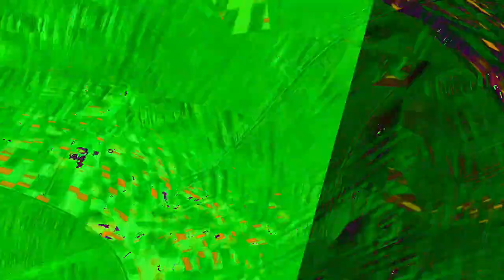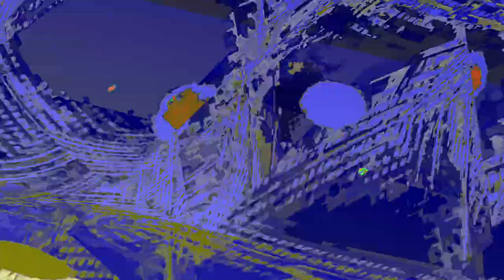[EPILEPSY WARNING] Movie 24 01 05 07h24m32s